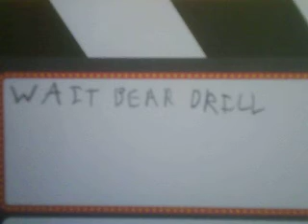Joe‘s Stop Motion : Take 1